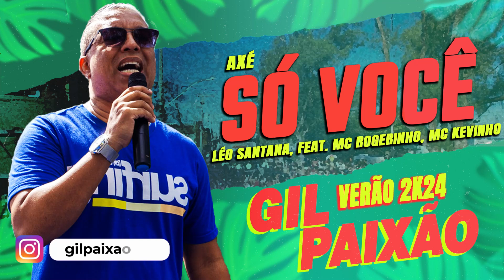Gil Paixão - Só Você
Gil Paixão - Só Você (Leo Santana, Feat. Mc Rogerinho, Mc Kevinho) - Ao vivo no Trio Elétrico do Farol de São Thomé, Verão 2024
Gravado no Trio Afonson, no dia 18/02/2024

Gil Paixão & Banda:
Voz: Gil Paixão
Guitarra: Veveu
Bateria: Dilvan
Percussão: Nego Gil
Percussão: Paulinho
Percussão: Junior
Sax: Edilson Cruz
Teclado: Maycon Pessanha
Técnico: Rosimar